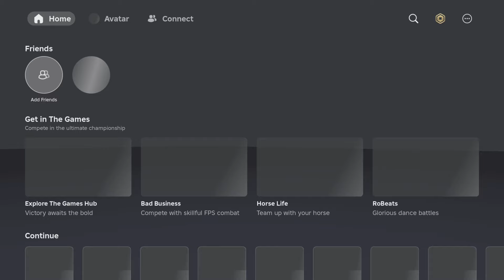This Cant be happening!